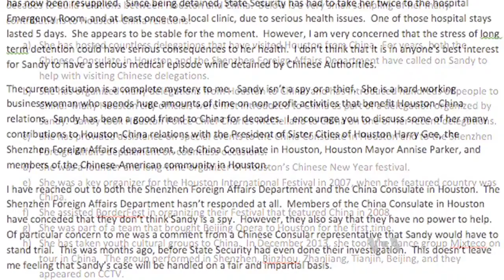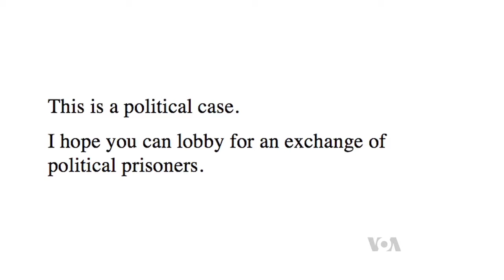China Jails US Businesswoman on Suspicion of Spying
HOUSTON—Chinese President Xi Jinping U.S. Visit comes days after Chinese authorities formally arrested and jailed a U.S. businesswoman from Houston on suspicion of spying and stealing state secrets. Her husband has been left wondering when he'll next see the woman he married in 2002.